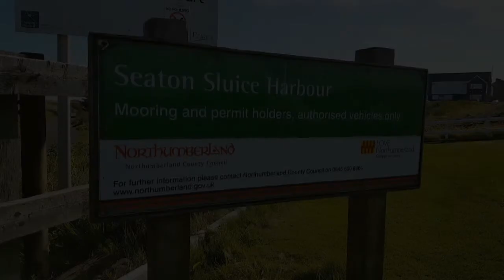Seaton Sluice in Bloom